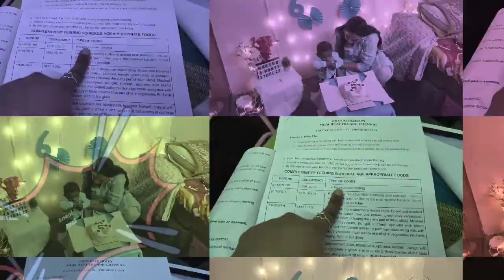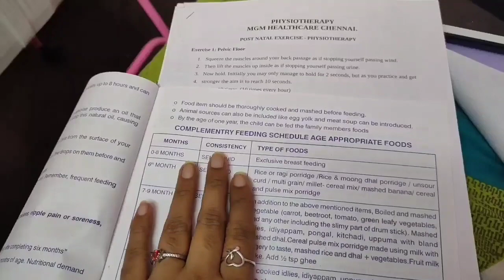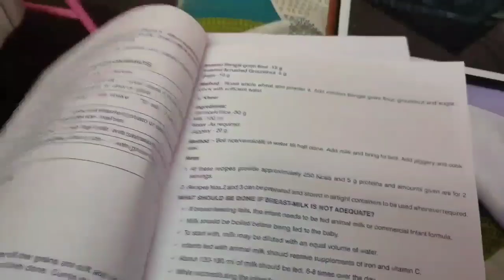Harshu's half month celebration year end vlog//happy moments//pre preparing for harshu 1st solid💜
Happy moments of year end kuty celebration and preparing mild solid for harshu ♡♡♡♡♡♡♡♡